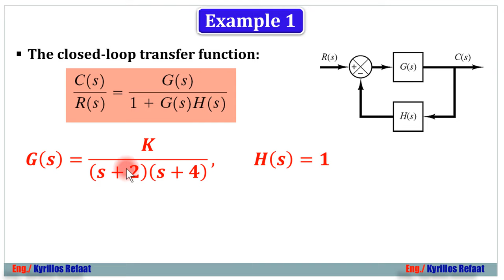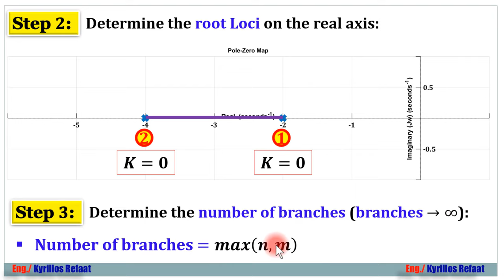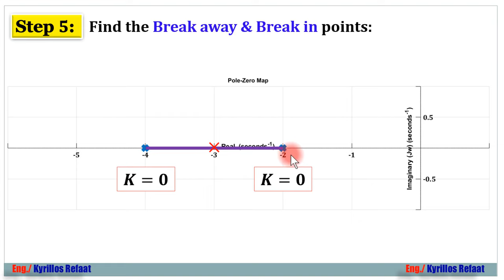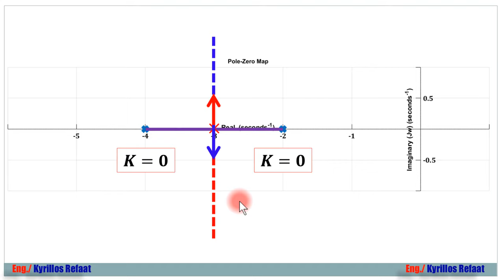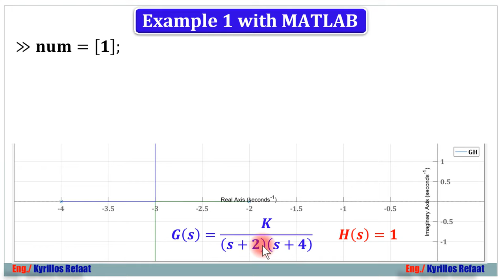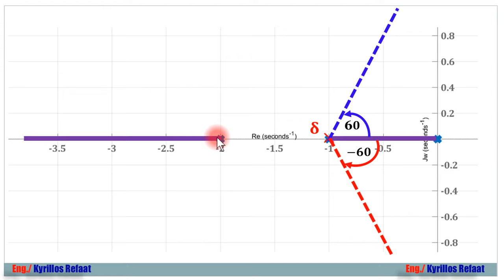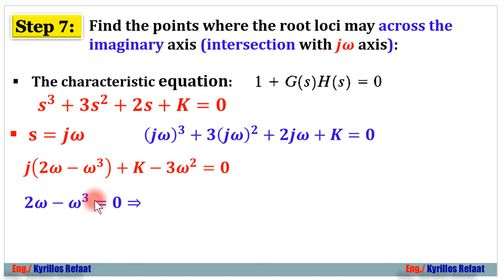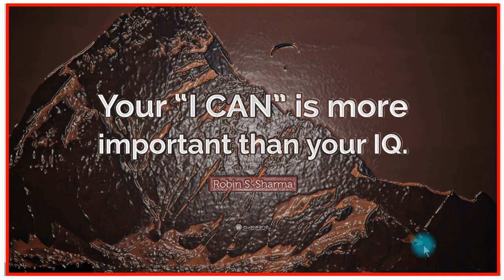Root Locus Method for Negative Feedback System | Examples 1&2 | Control Systems | Kyrillos Refaat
في هذا الفيديو سنشرح أمثلة (Example 1&2) علي رسم root Locus for Negative Feedback systems  وهناك المزيد خلال الفيديو.
وهذه سلسلة شرح هندسة نظم التحكم (التحكم الآلي)  وهي مادة اساسية  وهامة لكل طلاب الهندسة قسم كهرباء (سواء اتصالات او حاسبات او تحكم).
  رابط السلسلة الخاصة بـ Root Locus Plots:
لتحميل PDF:
لسلسلة الانظمة المدمجة الاحترافية من البداية من هنا:
لمشاهدة سلسلة الاردوينو اونو وميجا 2560 الاحترافية من البداية من هنا:
لسلسلة اللابفيو المتقدمة في التحكم والتصميم من هنا:
لسلسلة فيديوهات مهمة وبرامج اساسية للكمبيوتر واللابتوب من هنا:
1- Selection Statements (if-Switch)
2- Iteration Statements (Loops: For-While-Do While)
1- Arithmetic Operators (+, -, *, /, %, ++, --)
2- Relational Operators (==, !=,...)
3- Logical Operators (&&,||, !)
4- Bitwise Operators (&,|, ^, ~, ...)
5- Assignment Operators (+=, −=, ∗=, /=, %=, &=, |=, ^=, ...)
6- (Conditional Operators (exp1? exp2 : exp3
7- (Preprocessor Operators (define , include